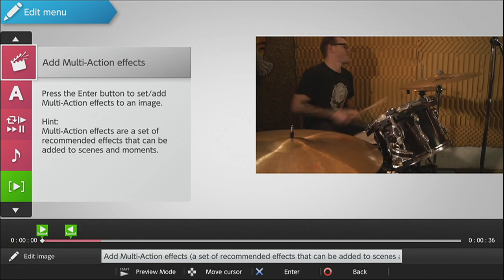PlayMemories Studio™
PlayMemories Studio™ lets you not only manage your photos and movies, but also view and edit them using simple operations with a game-like feel. You can easily copy or upload photos and movies, and with support for remote play with PlayStation®Vita and PlayStation®Portable you can use the software while you're on the go.

To use PlayMemories Studio™, you need a PlayMemories Studio™ Unlock Key or PlayMemories Studio™ Trial Key (free).